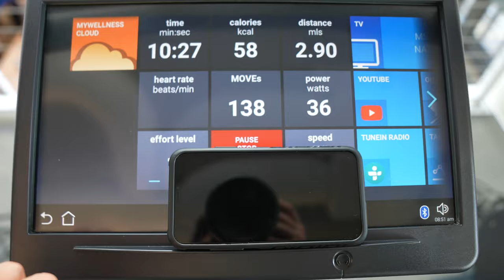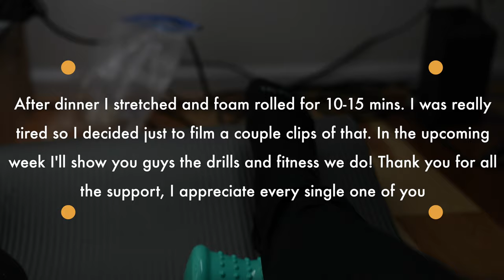WEEK 1 OF MY FIRST PRO PRE SEASON EP. 1 |INDIVIDUAL SESSION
//Video Timeline//
0:00 Intro
0:17 Introduction
1:07 Foam Rolling
1:24 How My Body Feels
5:13 Full Individual Soccer Session
17:04 Post Team Practice
18:45 Outro

Hope everyone is having a wonderful day. I recently just started my team pre season and it's been going amazing so far. It has been extremely challenging and competitive, which is great for me and our entire team. The reason why I took so long for posting this video is because I recently got injured and have been out for the past week. Luckily I'm recovering pretty quickly and should be back on the pitch with my team in 1-2 weeks. It's hard for an athlete to get hurt especially when he is right at the beginning of his season. One thing I learned from this injury so far is don't take your body for granted. I wish I took care of my body earlier. I think from the poor pitch and getting kicked caused me to get hurt, but no excuses. You live and learn, and that is exactly what i'm doing. I hope everyone has a wonderful day.

MYOSOURCE Acceleration Speed Cord

My Camera Gear:

My Camera
My Main Lens
Telephoto Lens
My Microphone
SD Cards
Voice over Mic
My Second Camera
Second Microphone
External Hard drive

Soccer Gear:
SKLZ Net
SKLZ Rebound Net
SKLZ Speed Ladder
SKLZ cones
Playr GPS Tracker
Apple Watch
Massage Stick

Yoga Mat
Foam Roller
Smart Scale
Food Scale

Workout Gear:

Pull-Up Bar
Resistant Bands
Lifting Bands
Glute Bands
Jump Rope
Disinfectant Spray

Desk:

iPhone Stand
Laptop Stand
Cable Management
Laptop Stand 2
Echo Dot 3rd Gen
Extra desk